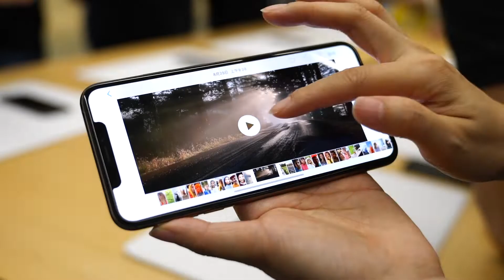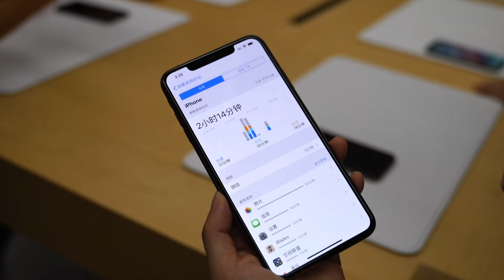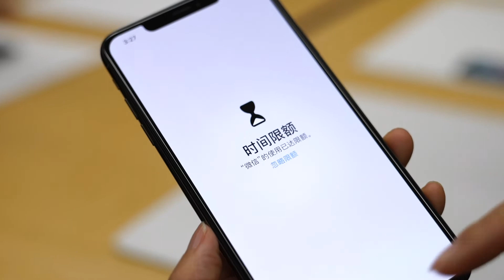iPhone XS 及 XS Max 動手玩（國語）｜Engadget 中文版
Engadget 中文版是世界最大的科技網站之一的 Engadget 的在地化版本，提供行動通訊、電腦、電視、個人電子用品、硬體、平板、相機等各方面的最新資訊。Engadget 中文版的影片為 Oath Inc. 所有。